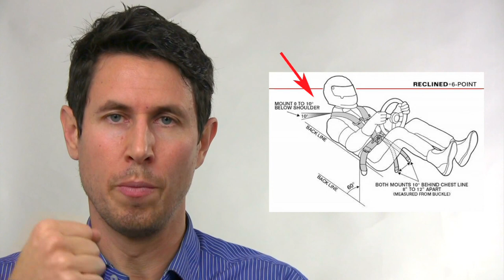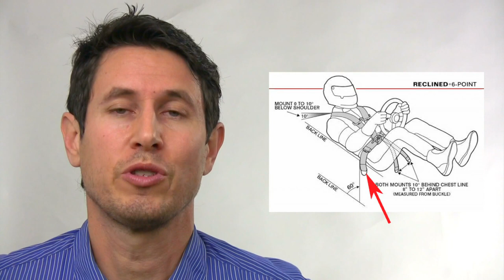Dinámica 155: Seguridad II. Arnés, volante y acolchados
¿ Sábes qué tipo de arnés te conviene según lo inclinado que pilotes ?
¿ Y los ángulos de instalación de las correas ?
¿ Sabes para qué sirve un reposacabezas viscoelástico ?